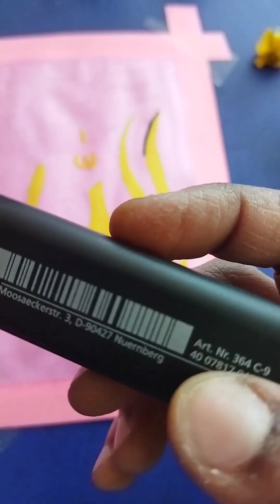Ya Rehman, Ya Allah